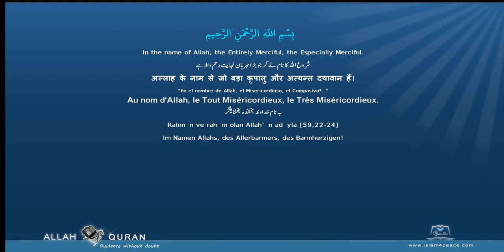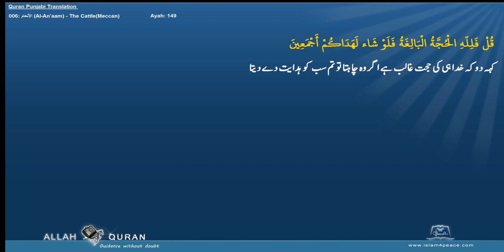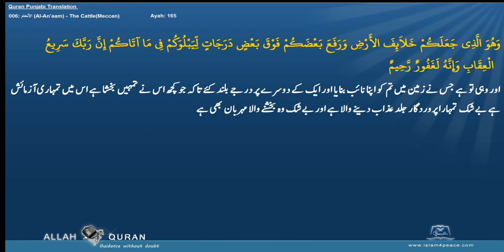Quran Punjabi Translation 006 الأنعام Al An'aam The CattleMeccan Islam4Peace com